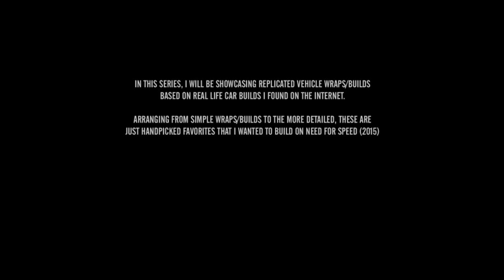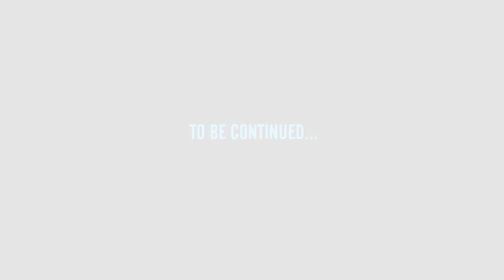Need For Speed (2015) Wrap Showcase (Scion FR-S)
This Version originally from Album: "Puppy" from Believe Music.

The first video of this series on this channel, I will be showcasing car wraps I've made/replicated for a number of cars ingame. Starting with the Scion FR-S.